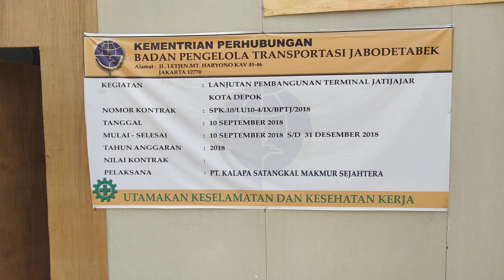proyek jalan dan jembatan terminal jatijajar yang pengerjaannya asal-asalan